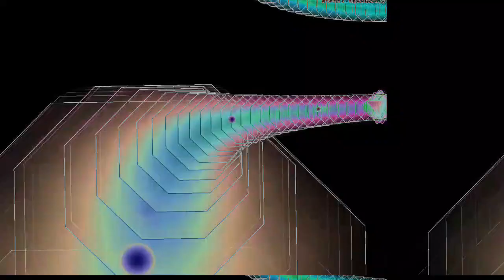[EPILEPSY WARNING] Movie 23 04 13 00h36m46s *Photosensitivity Warning*